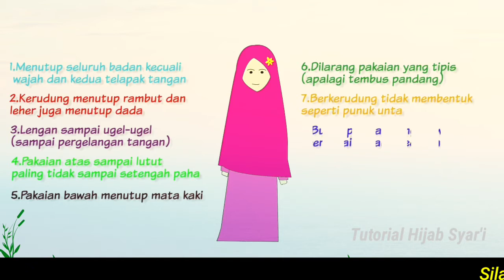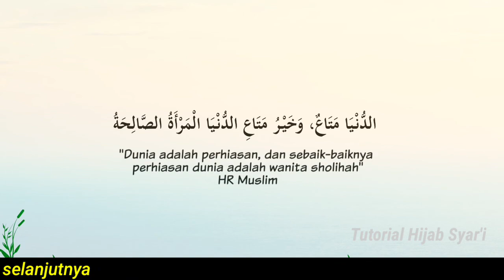Tetep Cantik saat Ramadhan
Video: Gift

4 pria biasa menikahi artis cantik
5 artis cantik yang menjadi mualaf
5 artis cantik belum menikah
5 artis cantik ternyata army
5 artis cantik army
8 artis cantik yang menikah dengan tentara
8 artis cantik indonesia dikenal sebagai perokok berat
film semi hot no sensor 2018 sub indo xxi
film semi 2020 lk21
film semi china full movie 2019 sub indo xxi
film semi korea rekomendasi
film semi barat terbaru 2018 indoxxi movie sub indo
film semi barat full movie 2020 sub indo lk21
film semi korea full movie 2020 sub indo xxi
film semi blue buy new and used cars in south australia cars vans & utes for sale